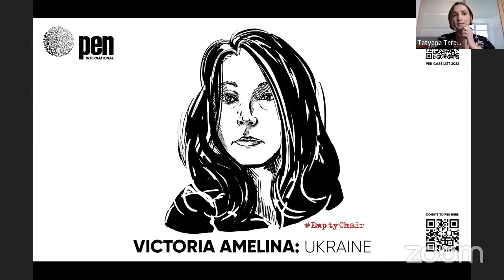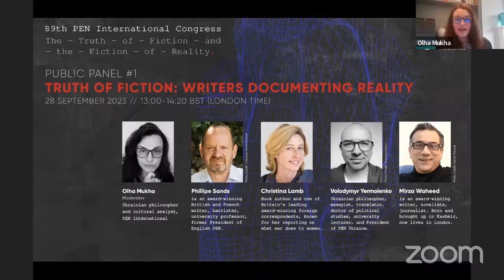Truth of Fiction: Writers Documenting Reality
In this conversation, which took place during PEN International's 89th Annual Congress, the renowned panelists delved into the art of capturing reality through storytelling. The authors highlighted the profound impact of words in shedding light on the world's most pressing issues, and uncovering hidden truths often missed by conventional documentation.

Guest speakers: Philippe Sands, Volodymyr Yermolenko, Mirza Waheed and Christina Lamb.

Moderated by Olha Mukha.